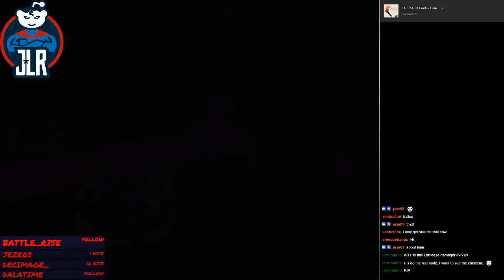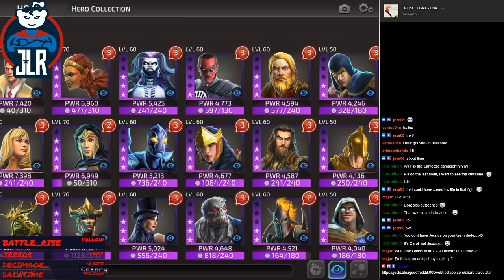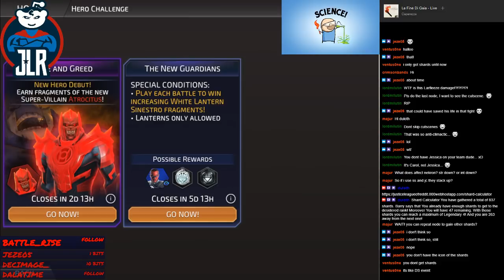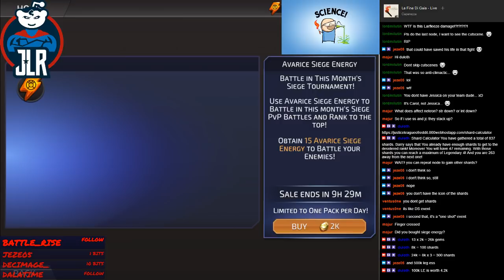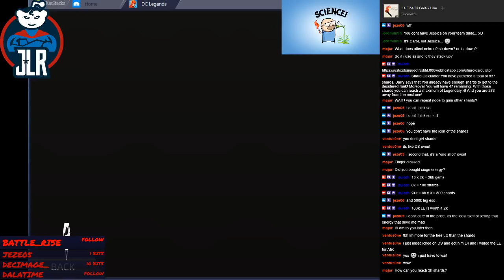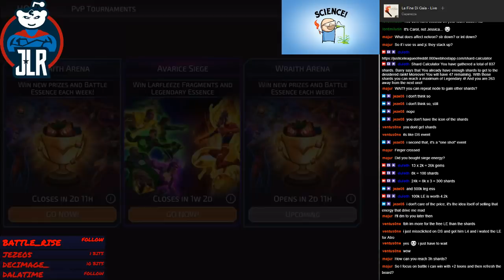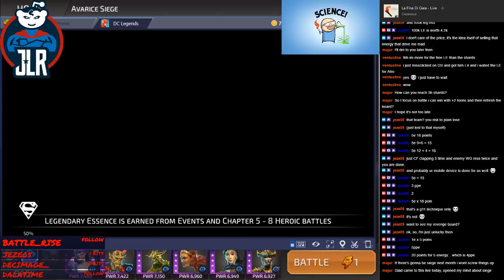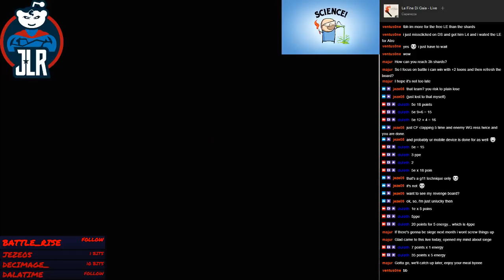DC Legends - The New Guardians (White Lantern Sinestro Heroic Challenge)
DC Legends - PvE - Finally the new White Lantern Sinestro Challenge is up and we are going to run it and do some tests... hope you enjoy.